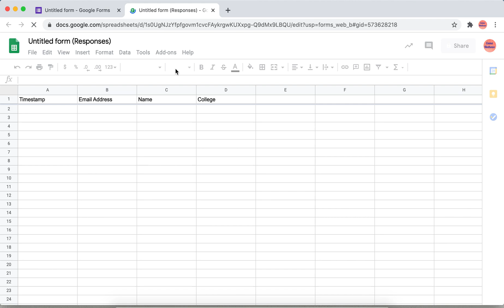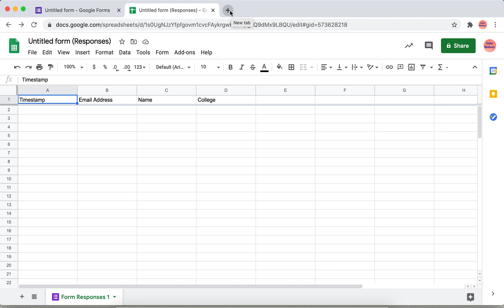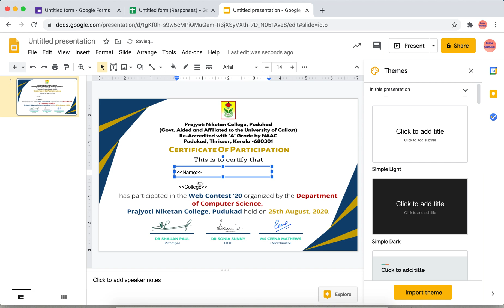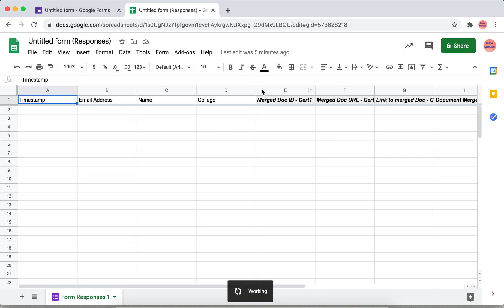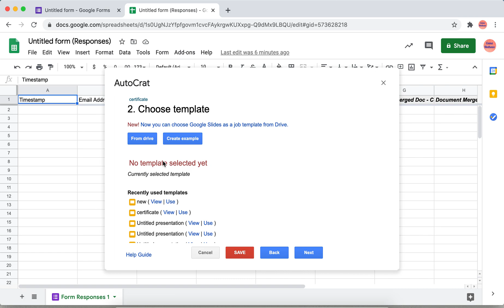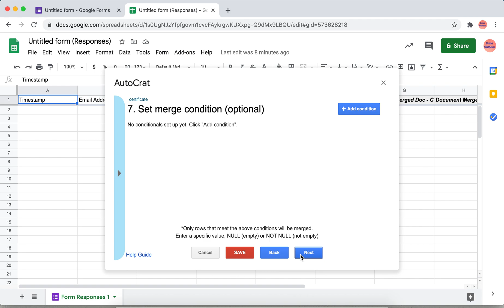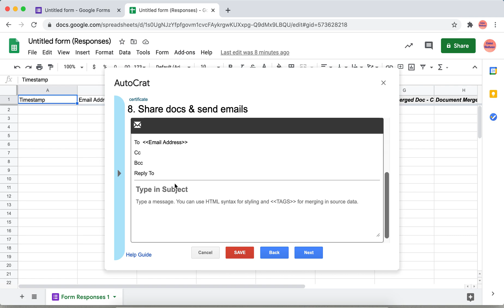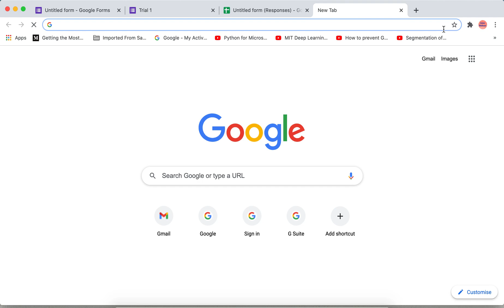How to Generate an e-Certificate using Autocrat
Ceena Mathews, Associate Profesor, Prajyoti Niketan College.
Learn how to generate an e-certificate using Autocrat